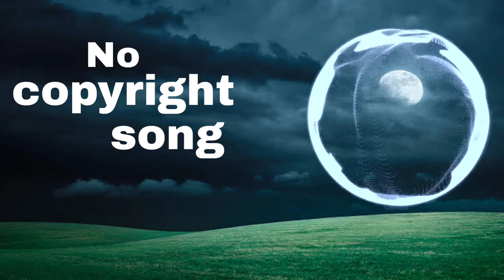JPB High || best english background music || no copyright song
So you can take videos from my youtube channel😍

Friends, I am very poor. All of you help me😓